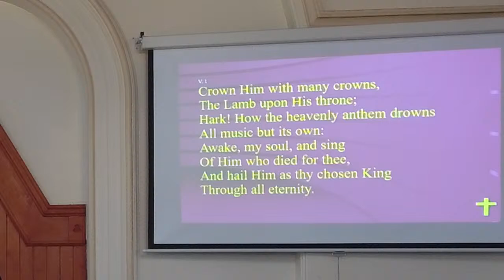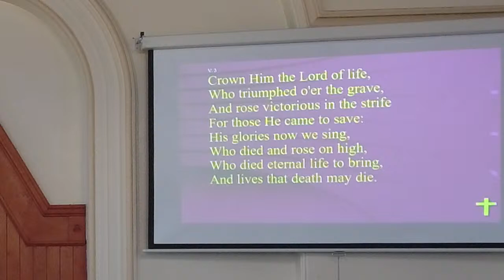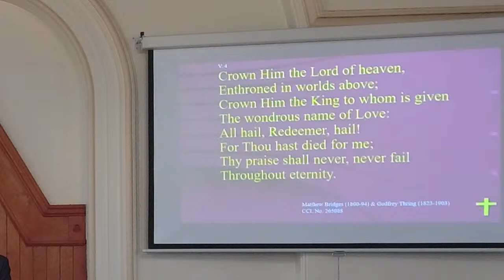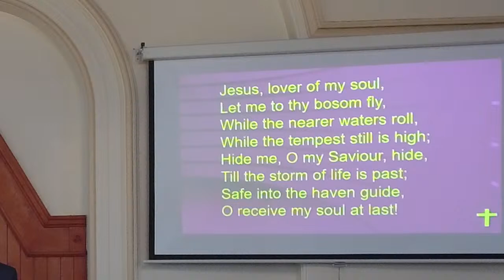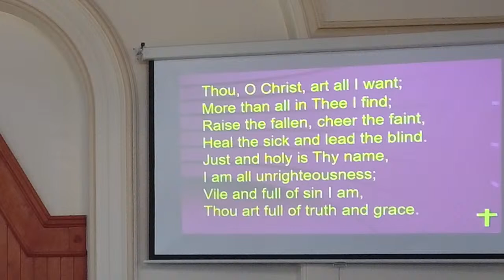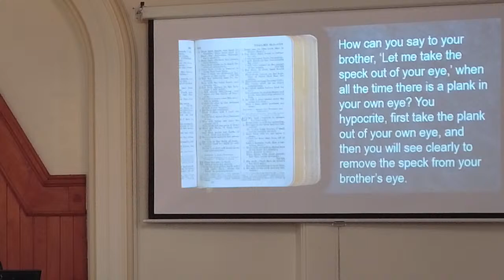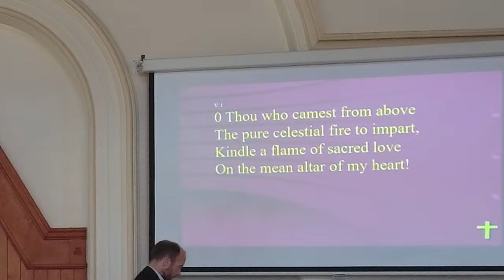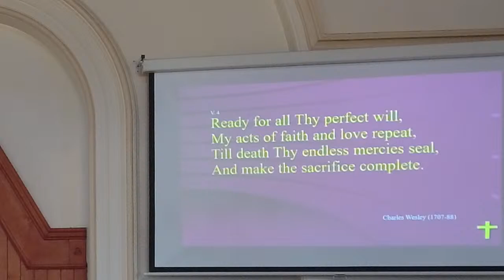Glenavy Methodist Church Morning Service with Rev Philip Gallagher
Glenavy Methodist Church Morning Service with Rev Philip Gallagher on Sunday 26th June 2022